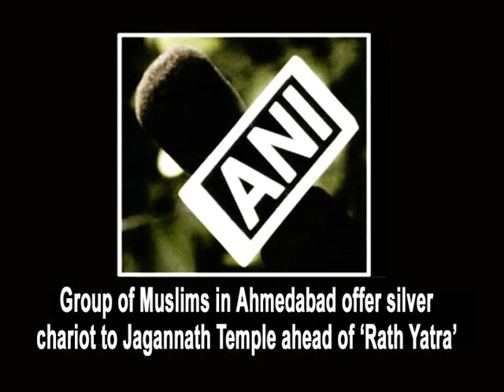Group of Muslims in Ahmedabad offer silver chariot to Jagannath Temple ahead of 'Rath Yatra'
Ahmedabad, July 16 (ANI): A group of Muslim men in Ahmedabad offered a silver chariot to Jagannath Temple ahead of the grand Rath Yatra. The chariot was offered to a temple priest in Ahmedabad itself. The man who offered chariot, Rauf Bangali, said that they carry out the practice every year to spread a message of communal harmony. He added that it was an auspicious occasion as the chariot festival of Jagannath and Ramazan are falling simultaneously.